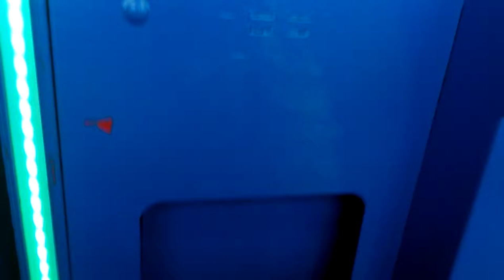PINNACLE CLAW MACHINE@ WALMART A 2 IN A ROW WITH LOW PRIZE LEVEL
THIS WAS DONE A FEW DAYS AGO AT MY LOCAL WALMART HERE I AM PLAYIN A THE PINNACLE CLAW MACHINE I AM BEHIND UPLOADING JUST TRYIN TO GET CAUGHT UP SINCE MY INTERNET AT HOME WAS TAKING MY VIDEOS ALL NIGHT TO UPLOAD